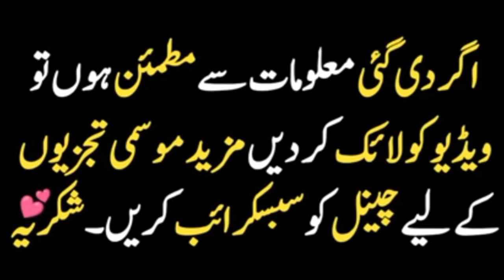weather update Today , havey rains winds Expected in pakistan, 9,10, اکتوبر 14 15،16 اکتوبر